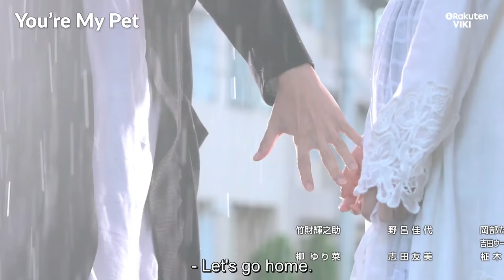You're My Pet - EP16 | Wedding Finale [Eng Sub]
About You’re My Pet - Kimi Wa Petto (きみはペット):
What would other people do in the situation? Sumire Iwaya (Noriko Iriyama) is a well educated, successful journalist who has a string of misfortunes.

Sumire graduated from Tokyo University and Harvard and works as an editor for a renowned newspaper. But her fiancé dumps her because he becomes tired of living under the shadow of her greater achievements. Then, Sumire fights off the advances of her drunk boss and gets demoted at work.

After the series of bad events, Sumire comes home one day to find a homeless young man, Takeshi Goda (Jun Shison), in a cardboard box outside her apartment. Takeshi resembles Sumire’s beloved former dog, Momo, and she has a strong desire to take Takeshi in as a pet.

What will become of this strange new relationship between a woman and her human pet?

“Kimi Wa Petto” is a 2017 Japanese drama series directed by Izuru Kumasaka. It is based on the manga “Kimi Wa Petto” written by Yayoi Ogawa. Two previous adaptations of the manga originally aired in 2003 and 2011.